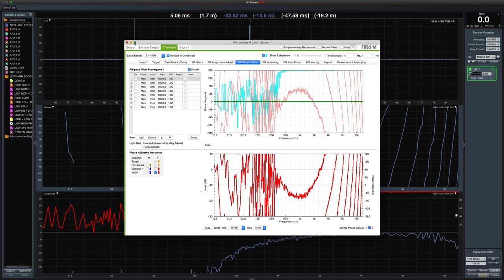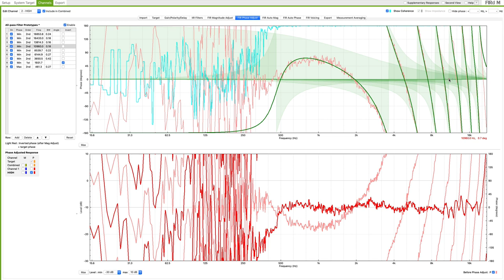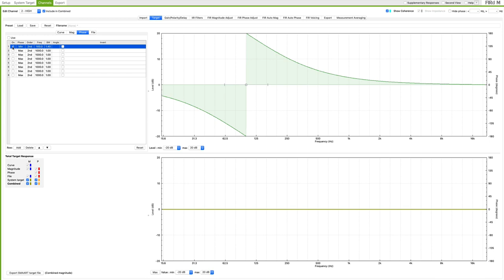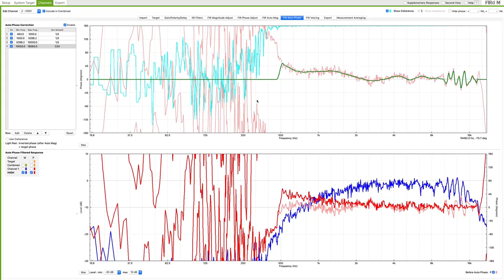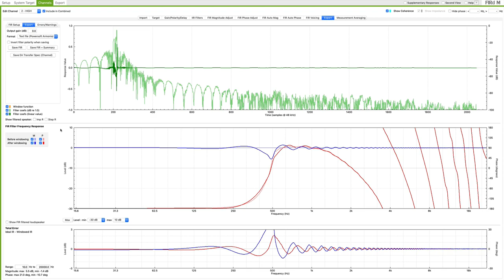FIR FOR BLOG 2X THE SPEED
PROGRAMMING FIR COEFFICIENTS FIRST PART 2X THE SPEED SORRY